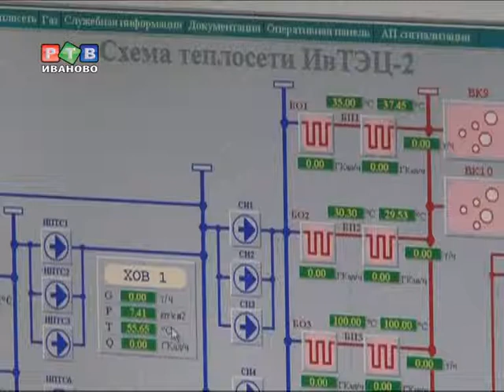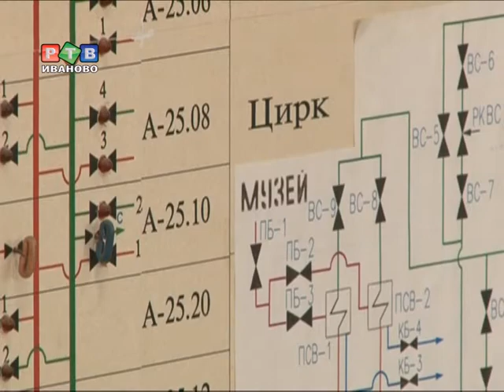На ивановских теплосетях началась опрессовка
В ходе гидравлических испытаний специалисты будут выявлять течи и воздушные пробки в системе теплоснабжения. Подача горячей воды в квартиры ивановцев прекратилась 10 сентября. Опрессовка -- проверка плановая, она проводится два раза в год в начале и по окончанию отопительного сезона.